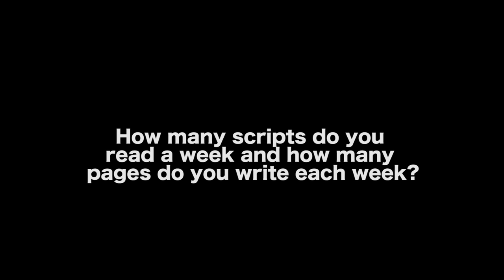How Does A Professional Screenwriter Approach The Craft? - Scott Myers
SEE IT ON AMAZON - The Protagonist's Journey: An Introduction to Character-Driven Screenwriting and Storytelling

Scott Myers has written thirty projects at nearly every major Hollywood studio and broadcast network. He hosts GoIntoTheStory.com, which Writers’ Digest named “Best of the Best Scriptwriting Website.” An assistant professor at DePaul University, USA, Scott is a graduate of the University of Virginia and Yale University Divinity School, USA.

AUDIO